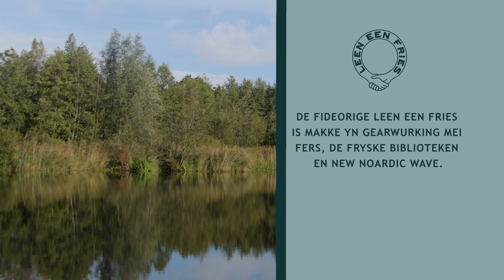LEEN EEN FRIES: Over Friesland van meer dan 130.000 jaar geleden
Jan is oud-politicus, politieagent, amateurarcheoloog en boerenzoon. Hij groeit op met het landschap van de Friese wouden. Tussen de elzensingels en de houtwallen. Hier komt zijn interesse voor de natuur en alles wat zich daarin beweegt vandaan. Zo ook voor de Friese pingo’s.

In de ijstijd schuift er een grote gletsjer over Noord-Nederland. Op sommige plekken komt het ijs omhoog en ontstaan er heuvels. Wanneer het ijs begint te smelten zakken deze bulten in. Aan deze gebeurtenis hebben we onze pingoruïnes te danken. Dit zijn sprookjesachtige, kleine meertjes die je onder andere vindt in de Friese wouden.

Deze video is gemaakt door Arnold Nouta. De mini-documentaires die je ziet zijn gemaakt in samenwerking met New Noardic Wave en Leen een Fries. Met dank aan de Provincie Fryslân. Kijk voor meer informatie over de leen-Friezen op